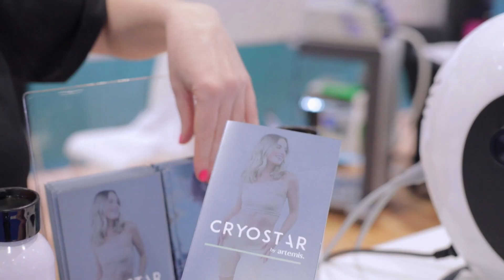Artemis at ProfessionalBeauty | Highlights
Need incredibly sleek and professional photos and videos to promote your business? CharlieBurgioPhotography has got you covered!